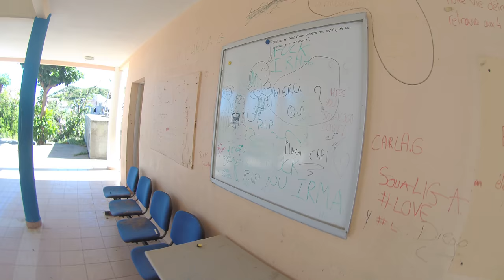swaliga1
from home to Soualiga